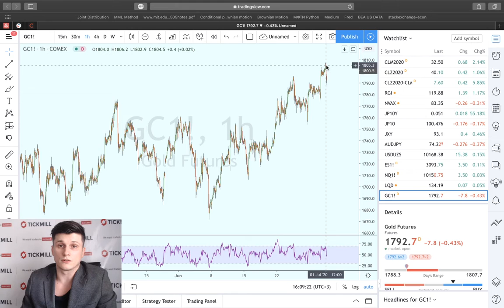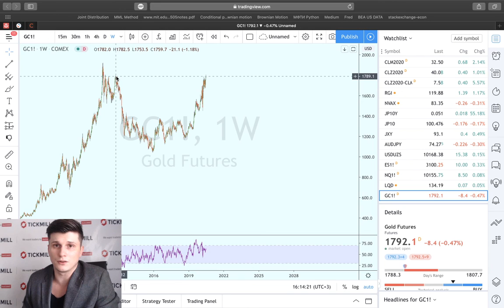Тикмилл Аналитика | Золото на $1800. Растем дальше?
На прошлой неделе мы обсуждали поход золота на уровень $1800, который был с успехом завершен во вторник. В сегодняшнем видео обсуждаем причины и перспективы дальнейшего роста.